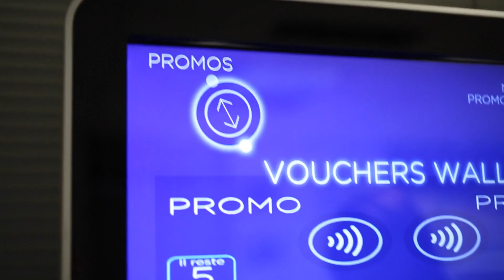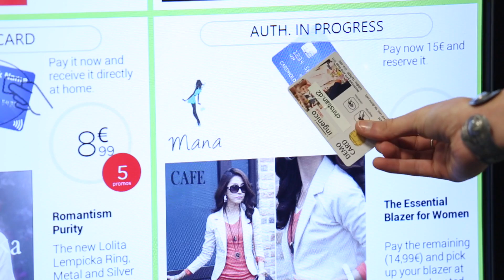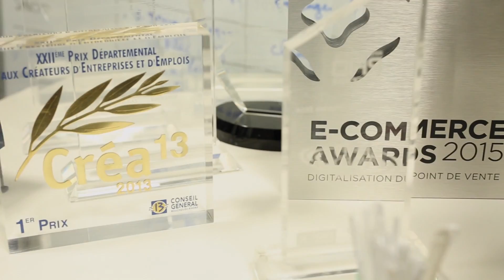Pacalabs Think & Go NFC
Depuis 2008, le programme régional PACA Labs soutien des projets innovants d’expérimentation et s’adresse aux entrepreneurs, territoires, établissements d’enseignement supérieur et de recherche et communautés d’usagers.
Le pôle SCS propose à ses membres un accompagnement pour le dépôt d'un projet dans le cadre du volet "Innover avec son marché), le pass PACA Labs.
Découvrez ici les résultats de l'entreprise Think&Go NFC !